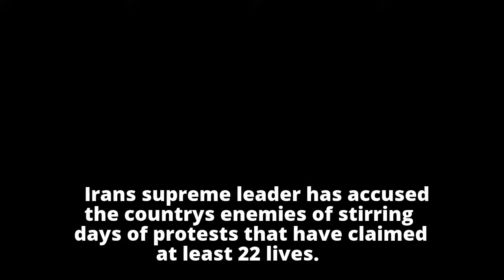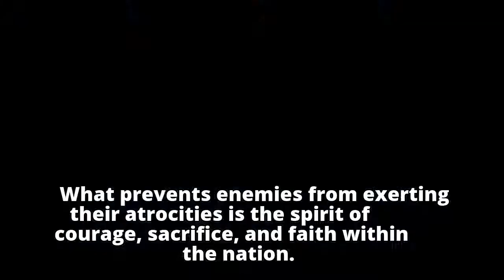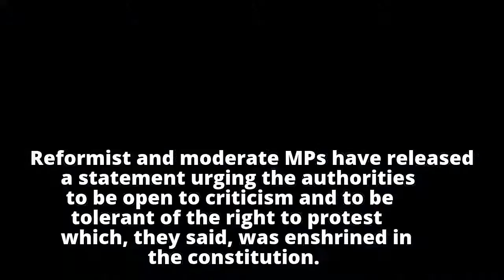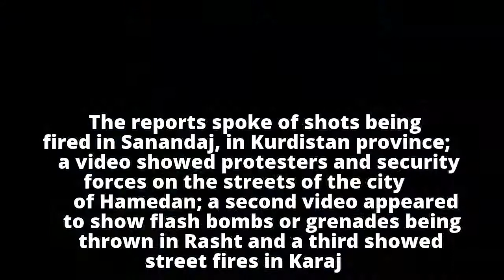Iran protests: Supreme leader Khamenei blames 'enemies'